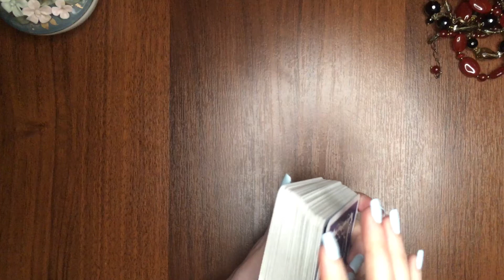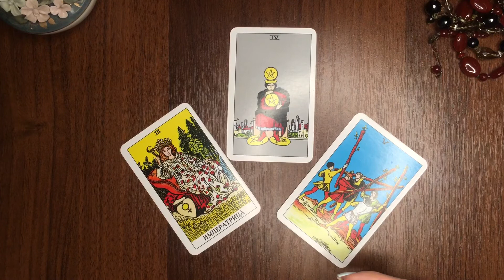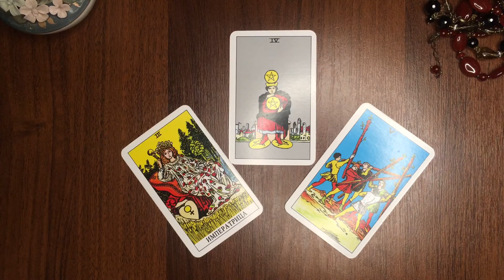РАК таро-прогноз 15-21 ФЕВРАЛЯ